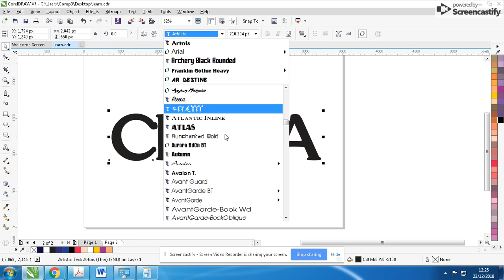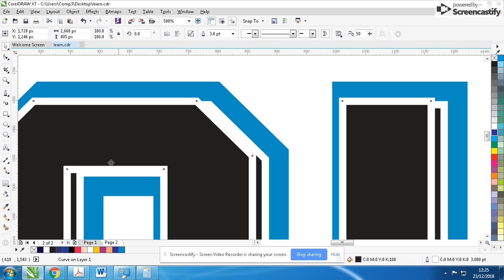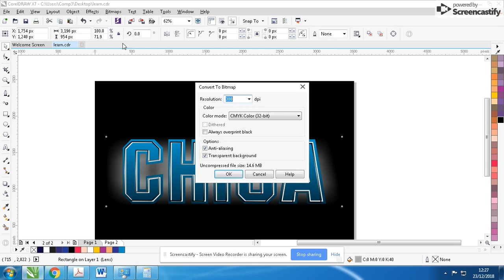Learn 3D design effects in coreldraw tutorial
Learn 3D design effects in coreldraw tutorial in CorelDraw.

In this Episode, I will show you Learn 3D design effects in coreldraw tutorial in CorelDraw and how to use it for drawing objects. Hope you enjoy the Video and that all the steps will be clear and most importantly easy to follow.

TEXTURE
LOGO

FUSION JO